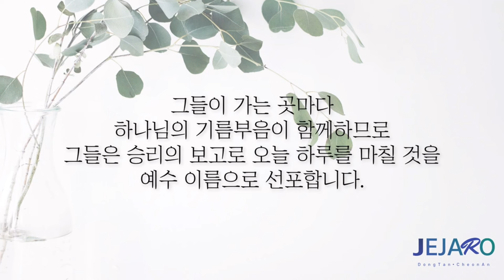24/5/13 당신의 사역자를 위해 기도하십시오 [말씀의실재]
선물은 좋은 것입니다.
더군다나 하나님의 선물은 좋은 것입니다.
하나님께서 교회를 위해서 좋은 선물을 주셨습니다.
그것은 바로 사도와 선지자와 복음 전하는 자와 목사와 교사인 말씀의 사역자들입니다.
그것은 교회의 유익을 위한 것이며, 이 땅에서 하나님의 뜻을 성취하기 위한 것입니다.
오늘은 사역자들을 위해 기도하는 것에 대한 중요성에 대해서 함께 나누겠습니다.

에베소서 4장은 예수님께서 승천하신 후 교회의 선물로 말씀의 사역자들을 주셨다고 말씀하십니다.
사도와 선지자와 복음 전하는 자와 목사와 교사를 이 땅의 교회에게 선물로 보내셨던 것입니다.
왜냐하면 성도들을 온전케 하기 위해서는 그들의 역할이 필요했고, 그들을 통해서 사역의 일을 배우며 훈련할 수 있고, 그리고 나아가서 그리스도의 몸을 온전히 세울 수 있었기 때문입니다.

어떤 사람들은 이러한 말씀의 사역자들을 신성불가침한 영역의 직임인 것처럼 여기기도 합니다.
또한 어떤 사람들은 우리가 그리스도 안에서 모두 형제이기 때문에 굳이 그들의 직임이나 역할들을 존중할 필요가 없는 것처럼 여기기도 합니다.
그러나 지역 교회의 성도들을 위해서는 목양하는 목사가 필요하며 다양한 직임과 역할이 필요한 것을 성경은 잘 가르쳐주고 있습니다.

하나님께 위임받은 말씀의 사역자들이 그들의 역할을 순전함으로 진실됨으로 충성스럽게 잘 감당할 때 지역교회는 강해지고 더 강력하게 복음은 전파되고 영혼들이 주님께로 돌아오게 될 것입니다.

그래서 성경은 말씀의 사역자들을 위해서 기도하며, 특별히 내가 속한 교회의 사역자를 위해서 기도하라고 말씀하십니다.
우리가 영적으로 성장하기 전에는 판단하고 비난하는 육신적인 반응이 쉽게 나타나기도 합니다.
그러나 우리가 판단하고 비난하기 이전에 먼저 주님의 마음으로 기도하며 축복하기를 원하십니다.

오늘 말씀의 실재에서는 베드로를 위해서 교회가 쉬지 않고 기도했음을 보여주고 있습니다.
그래서 하나님의 응답이 천사를 통해서 기적적으로 나타났던 것입니다.

사도바울은 담대히 요청했습니다. 우리를 위하여 기도하라.
우리가 복음의 비밀을 더욱더 담대히 말할 수 있도록 기도하라.
악한 자들의 손으로부터 보호받도록 기도하라.
끝까지 주어진 부르심과 역할들을 감당할 수 있도록 기도하라.

어떤 그리스도인들은 세상적인 민주주의에 영향을 받아서 우리가 그리스도 안에서 한 형제이기 때문에 교회 안에 그 어떤 권위를 두는 것을 거부하기도 합니다.

모두가 평등하기 때문에 교회 안에서 동일한 권한을 갖기를 원합니다.
이것은 세상적인 지혜일 수는 있지만 하나님의 지혜도 아니며 하나님의 방법도 아닙니다.

하나님의 방법은 그들을 위해서 기도하라고 말씀합니다.
왜냐하면 하나님께서는 그들을 선물로 주셨기 때문입니다.
그들을 하나님의 일꾼으로 하나님의 동역자로 부르셔서 한 사람 한 사람이 영적으로 성장하여 다른 사람들을 섬기며 세울 수 있는 영적인 리더와 부모로 일으키게 하셨습니다.

모든 그리스도인들이 하나님의 부르심을 따라 사역의 일을 하며 이 땅의 교회들이 하나님의 집으로, 하나님의 군대로 그리스도의 몸으로 세워지고 나타나도록 하기 위해 세우신 것입니다.

셀 리더들을 위해 기도하며, 목사와 사모를 위해서 기도하며, 감동을 주시는 말씀의 사역자들을 위해서 기도하십시오.
우리가 한 마음과 한 뜻과 한 비전을 품고 그렇게 기도할 때 우리는 그들이 누리는 말씀의 계시를 함께 누리며 그들이 누리는 성령의 역사들을 함께 누리게 될 것입니다.

교회를 위해 한 사람 한 사람, 성도들을 위해 말씀의 사역자들을 선물로 주신 우리 주 예수 그리스도께 감사드립니다. 아멘.

동탄 제자로 교회: 경기도 화성시 동탄문화센터로 61 아시아프라자 409호
 - 주일 1부 예배: 오전 9시
 - 주일 2부 예배: 오전 11시

천안 제자로 교회: 충남 천안시 서북구 월봉로 38 수암빌딩 302호
 - 주일 1부 예배: 오전 11시(실시간 영상예배)
 - 주일 2부 예배: 오후 2시 30분